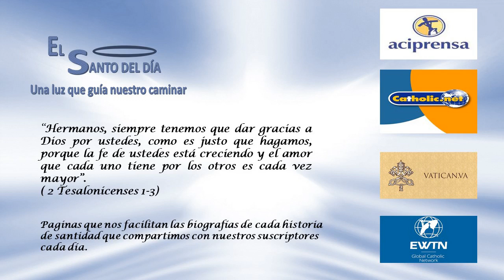OCTUBRE 14 SAN CALIXTO I PAPA /EL SANTO DEL DIA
Hoy, 14 de octubre, conmemoramos a San CALIXTO I, Papa.

SAN CALIXTO I nació en Roma, en el año 160, en  el estrato más pobre de la sociedad en el Imperio Romano. Nació esclavo, aunque su familia era originaria de Grecia. Se sabe que su padre se llamaba Domicio, y que San Calixto no se convirtió al cristianismo sino hasta pasada su juventud.

Al estar sirviendo a un funcionario cristiano del emperador, San Calixto fue acusado injustamente de un delito, y en consecuencia lo condenaron a un exilio de trabajos forzados en la isla de Cerdeña.
Luego de tres años de purgar su condena, en el año 190 el futuro papa fue liberado gracias a una concubina del emperador, quien abogó por prisioneros tratados injustamente.

Su fama de bondad y honradez debe haber sido notable, pues el papa Víctor I le otorgó una pensión y un cargo en Antium, la actual Anzio, 50 kilómetros al sur de Roma.

El siguiente papa, Ceferino, mandó llamar a San Calixto como su ayudante personal. Le encomendó la administración del cementerio cristiano que había entonces en la Vía Appia. Ese lugar cambió de nombre, y hasta la fecha se conoce como las Catacumbas de San Calixto.

Al fallecer Ceferino, San Calixto I fue electo como su sucesor, no obstante que su origen era de esclavo liberado, en el año 217.
En su pontificado, San Calixto I prefirió actuar con base en la misericordia y el perdón, más que en la exclusión y en la rigidez. Esto le valió numerosas críticas y enemigos, pero él siempre fue firme en valorar el arrepentimiento de quienes lo manifestaran.

A San Calixto I le correspondió enfrentarse y combatir a diversas herejías. Sus detractores eventualmente lo denunciaron ante las autoridades del emperador Alejandro Severo.

En prisión, San Calixto I fue martirizado, y falleció luego de haber recibido una tunda de bastonazos. Su cuerpo fue arrojado a un pozo, sobre el cual se encuentra actualmente la iglesia de Santa María en Trastevere.

La tumba de San Calixto I, edificada probablemente durante el papado de Julio I (337-352), fue descubierta en 1960 en la Vía Aurelia de Roma.

SAN CALIXTO I nos enseña el valor de actuar con misericordia.

Señor: envíanos tu Espíritu Santo que nos vuelva valientes y perseverantes para mostrarnos buenos creyentes hasta el último momento de nuestra vida.
También hoy se recuerda a:
- Santa Fortunata
- Santo Domingo Loricato
- Beato Román Lysko